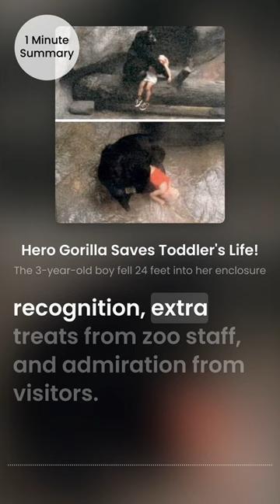📈 Hero Gorilla Saves Toddler's Life (1 Minute Summary)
In 1996, Binti Jua, an eight-year-old Western lowland gorilla at the Brookfield Zoo in Illinois, heroically protected a three-year-old boy who had fallen 24 feet into her enclosure, causing him a broken hand and facial injury.

Despite the chaotic scene, Binti calmly approached the unconscious boy, cradled him, and placed him down when her shift door opened, all the while with her baby Koola on her back.

After the boy's full recovery from a four-day hospital stay, Binti received international recognition, extra treats from zoo staff, and admiration from visitors.

Today, aged 35, Binti Jua is a proud grandmother to three and a great-grandmother to one.